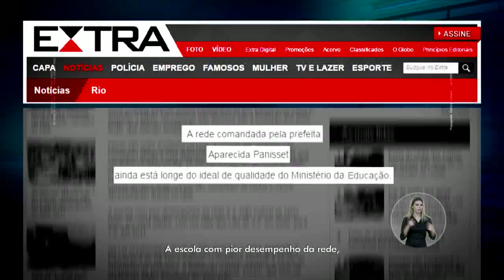Programa 19/2016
A Escola Municipal João Cabral de Melo Neto é um bom exemplo da importância da continuidade de um trabalho de qualidade. Uma realização que ratifica nosso objetivo de corrigir os erros e ampliar o que está dando certo!